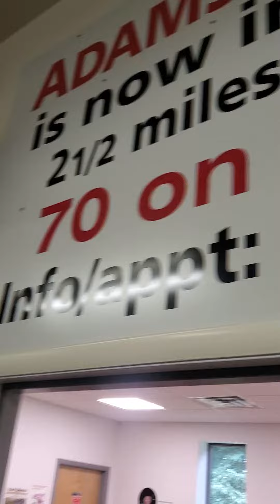Yamaha oak console piano $1800 @ Adamspiano.com